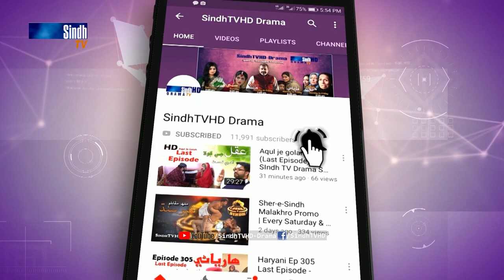Ghobatey Jay Gairat Ghodhan Tay Charhi Wayi | Sindh TV Soap Serial | SindhTVHD Drama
گھوٻاٽي جي غيرت گوڏن تي چڙهي وئي

Director: Abdul Manan Abbasi (Mama Lalu)
Writer: Khadim Hussain Thaheem
DOP: Zaheer Rind
Makeup: Dilshad Ghori
Animation: Naeem Dahar
Editors: I.M. Bhayyo & Farman Mahar
Singer: G. R. Sagar